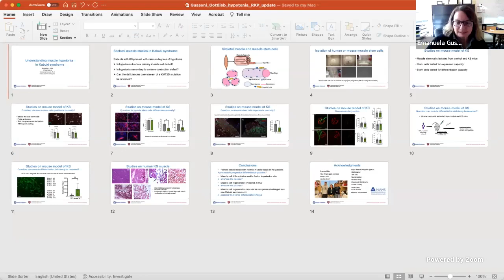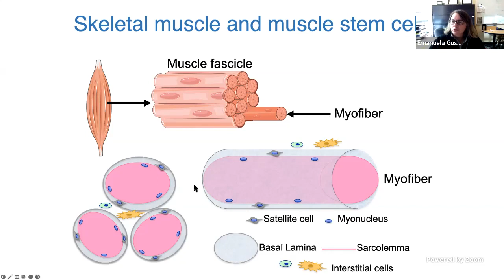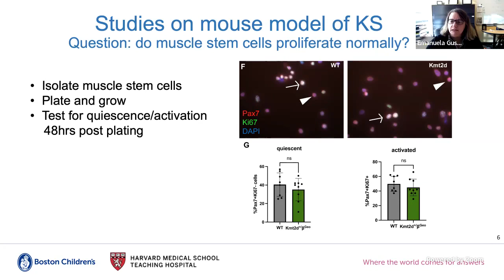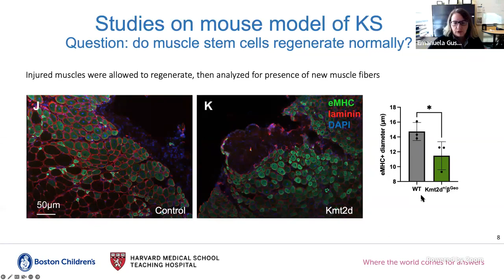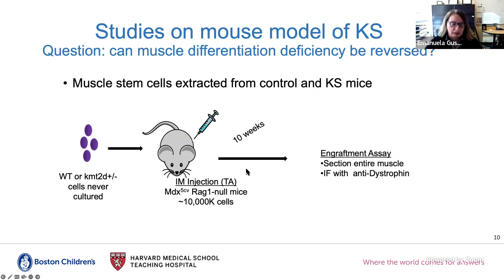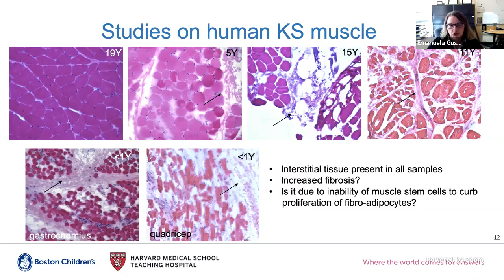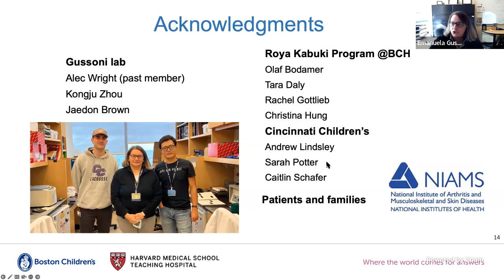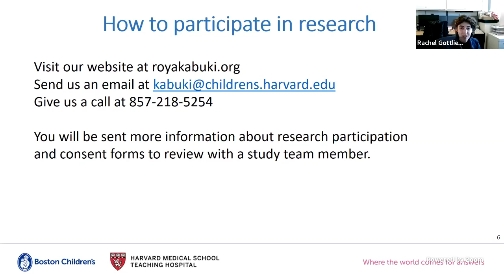Kabuki Syndrome Muscle Hypotonia (Low Tone) - Deeper Dive with Roya Kabuki Initiative's Dr. Gussoni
The 2022 Kabuki Syndrome Foundation Research Conference was held virtually on November 4, 2022. This Deeper Dive segment about low muscle tone was introduced by Annie Dean, Kabuki Syndrome Foundation and Q&A facilitated by Janet Lee, Kabuki Syndrome Foundation and features:

Dr. Emanuela Gussoni, Roya Kabuki Initiative at Boston Children's Hospital
To download resources about Kabuki syndrome, see all research opportunities and clinical trials, or to make a donation please Together, we can find treatments faster.

Kabuki syndrome is a rare genetic disease with no syndrome-specific treatments. The Kabuki Syndrome Foundation is dedicated to driving research efforts that show promise to treat or cure Kabuki syndrome through fundraising, knowledge-sharing, and collaborating with researchers around the world.

to find resources and be counted.

Thank you for supporting Kabuki syndrome research!